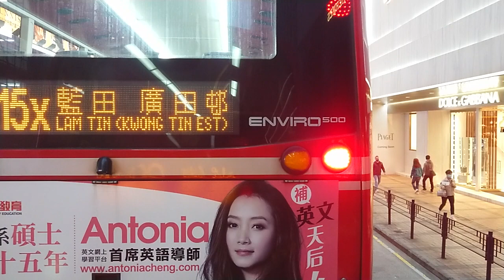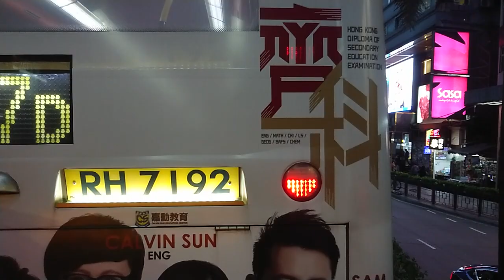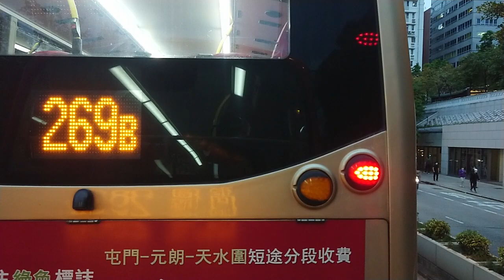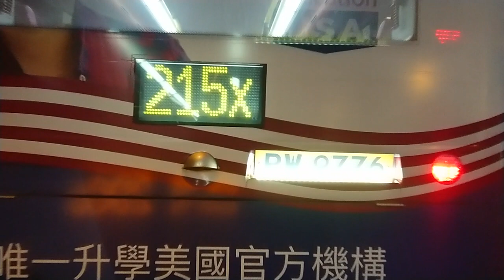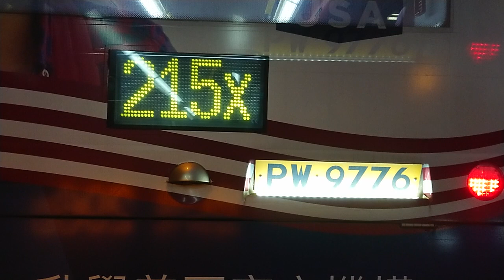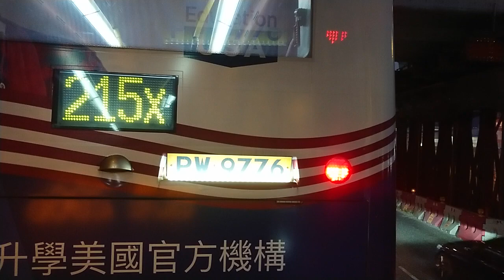（最後一日不經博物館道？）九巴296D將軍澳方向（2021年11月22日黃昏某班）